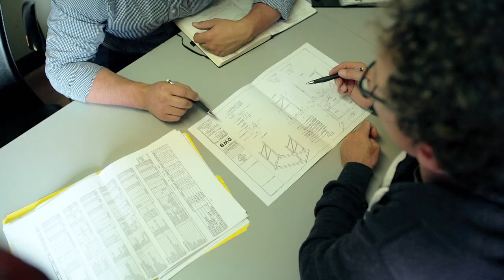Multinautic - Leader in floating dock kits, dock floats & boat ramp kit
We are a North America leader in floating dock kits, dock floats & boat ramp kit. Multinautic helps you create the best DIY installation on your shore to create unforgettable memories with your loved ones. We THANK you for your trust since 1974

Multinautic is the leader in the DIY dock and marine accessories market. We distribute the most complete product line to enable you to assemble your dream dock!